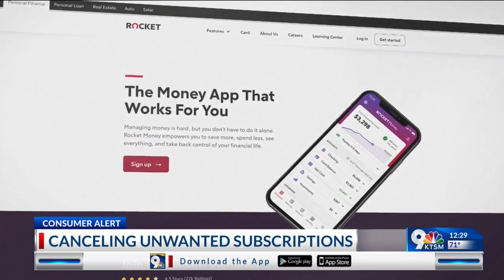FDT helping people end their subscriptions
Cancelling unwanted subscriptions can be a struggle, but Federal Trade Commision is proposing a new rule that will help people end their subscriptions.